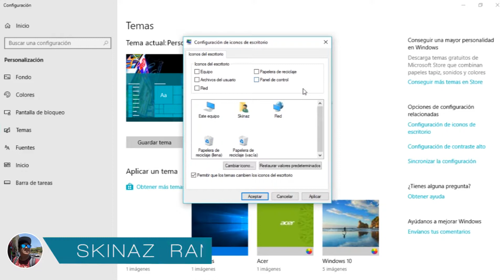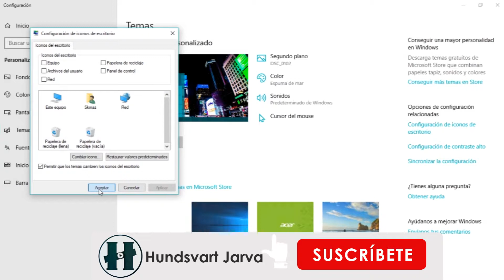COMO QUITAR EL ICONO DE LA PAPELERA EN ESCRITORIO DE WINDOWS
UN PEQUEÑO PROBLEMA QUE SEGURO MUCHOS LES TRAE DANDO VUELTAS Y ES COMO QUITAR EL ICONO DE LA PAPELERA DE RECICLAJE DEL ESCRITORIO DE WINWDOWS